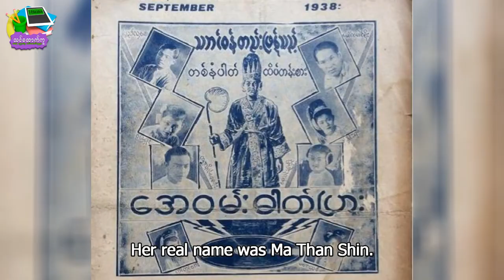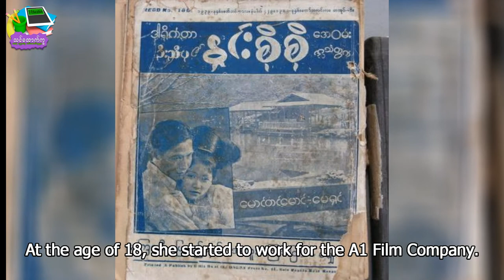Grade-7, Project(1), My favourite actress.Daw May Shin.